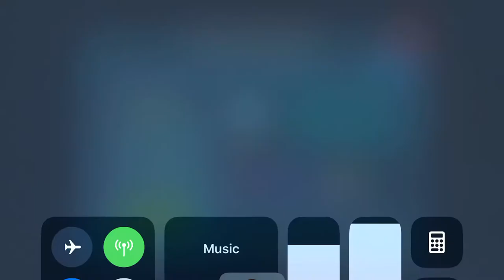April 23, 2018